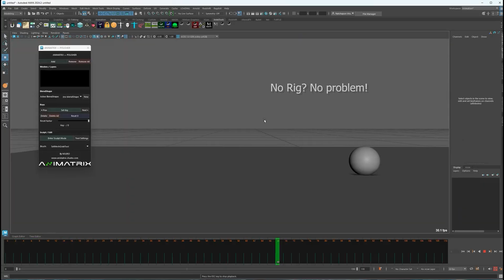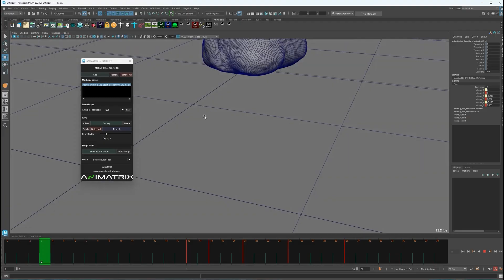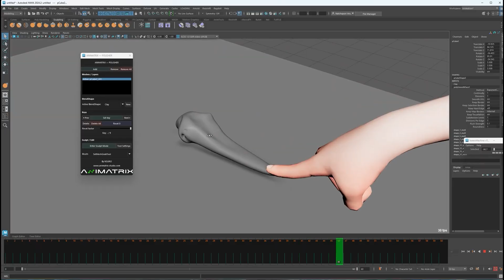New Maya Plugin For Animation | Animatrix Polisher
Animatrix Polisher for Maya is a powerful new plugin that lets animators sculpt and refine their animations frame by frame using non-destructive blendshapes. Perfect for fixing deformations, smoothing intersections, or adding stylized effects like smears and stretches. Take full control of your animation polish beyond the limits of rigs and skinning.